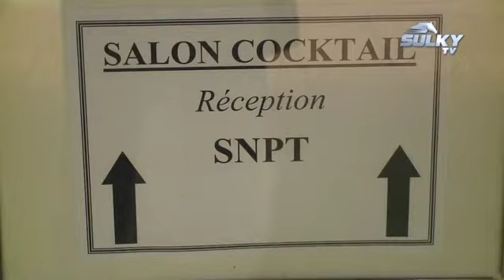Exclusif ! Images du Gala des Propriétaires 2011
Les lauréats : Jean-Baptiste Bossuet (suzie charentaise) Jacques Fromentin (coupe inter régionale) , Manuel Ahrès (propriétaire d'Oyonnax, cheval vainqueur du Prix d'Amérique Marionnaud 2010) Découvrez toutes nos dernières vidéos sur notre nouvelle Chaine : Le Trot TV